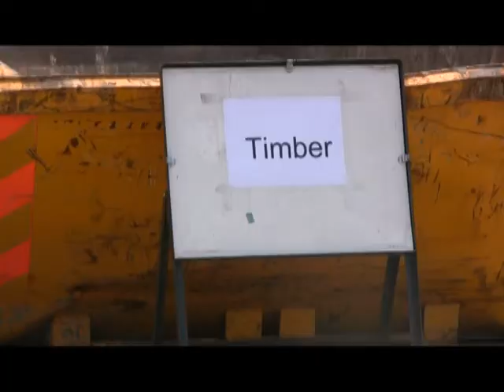Diamond Build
Short corporate video about Diamond Build, a construction company and what they're doing to be more environmentally friendly. Pieced together from footage I didn't film.